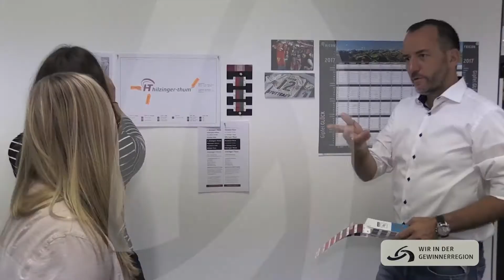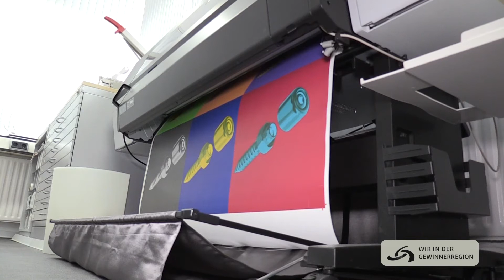Kreativwerkstatt - die Werbeagentur Fricon | Wir in der Gewinnerregion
Seit über 20 Jahren arbeitet die die Fricon Werbeagentur aus  Tuttlingen  eng mit Unternehmen aus allen Branchen zusammen und hat zuletzt für ihr innovatives Produktdesign im Auftrag einer Brauerei geich zwei Preise gewonnen. Ausruhen ist aber nicht – neue und spannende Projekte warten bereits auf das Team in der Kreativwerkstatt – hinter deren Kulissen wir exclusiv blicken durften…